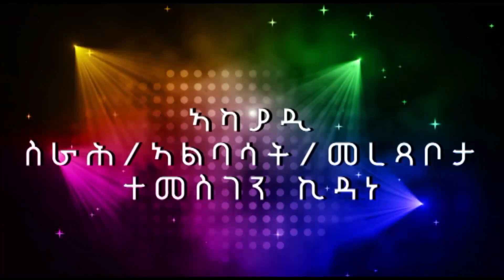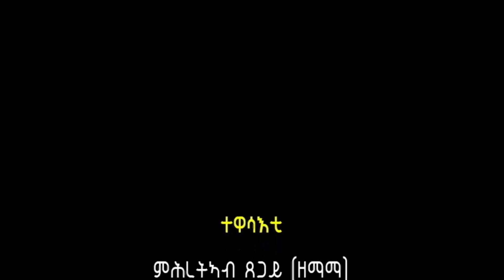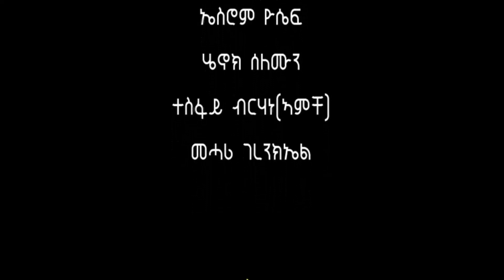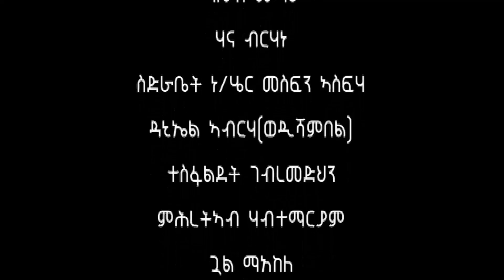ዕድል 8ይ ክፋል / Edil Part 8 - Best Eritrean Series Film 2018